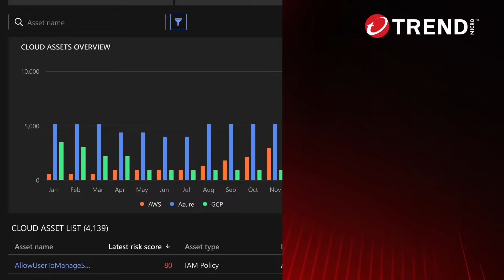Trend Vision One™: Built for your SOC (ASRM)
Trend Vision One™ helps to modernize the SOC through the deployment of attack surface risk management, XDR, risk scoring and zero-trust capabilities. Chat with a Trend security expert to learn more.

Learn more about how expert SOC tools and managed services are aiding overwhelmed security teams in this analyst report

Analyze the established economic benefits of Trend Vision One™ with this analyst report from ESG

Experience the Power of purpose-built XDR with a 30-day fully customizable trial.

At Trend Micro, everything we do is about making the world a safer place for exchanging digital information. We believe cyber risks are business risks, and we secure the world by anticipating global changes in modern infrastructures, evolutions in threats, shifts in user behaviours, and advancement in application development.

To find out more about our products and services visit us